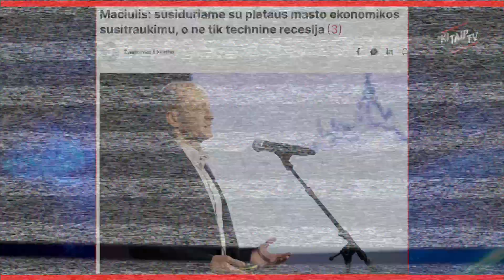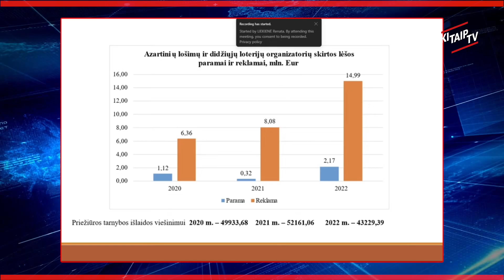ANONSAS: RECESINĖ LOTERIJA IR “MASINIAI” MAKLIAI...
Visą laidą galite matyti ir KONTROLINIS ŠŪVIS 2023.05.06 - laida parodanti savaitės įvykius per humoro prizmę. Laidos vedėjas Arnas Klivečka.